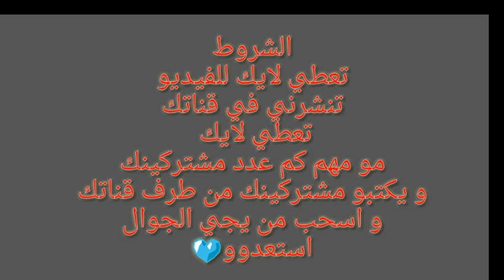قيف اوي 70 دولار 💵